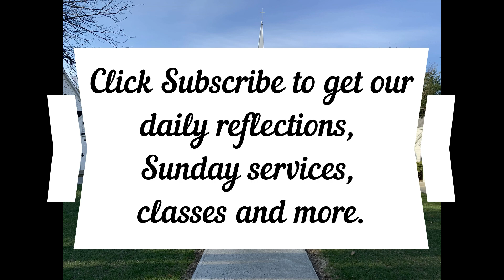Daily Gospel Reflection - May 22, 2020 Matthew 7:21-28